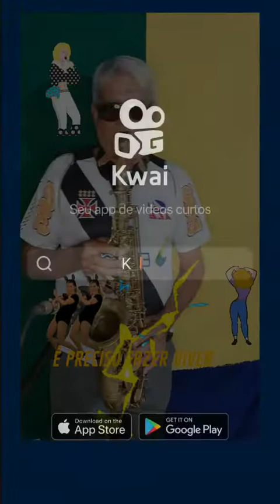E PRECISO FAZER VIVER - ( Freire Trompete)